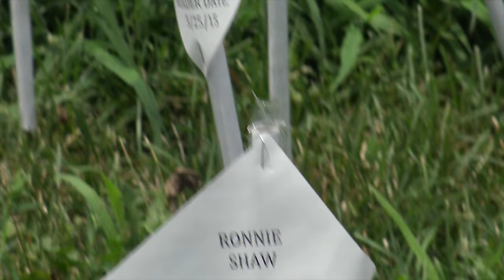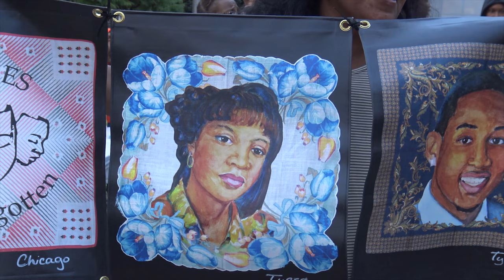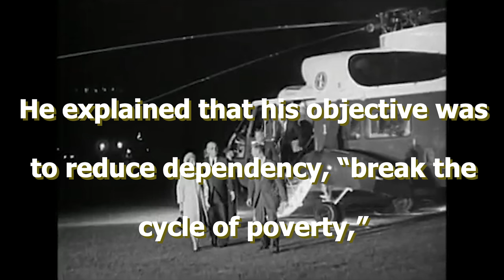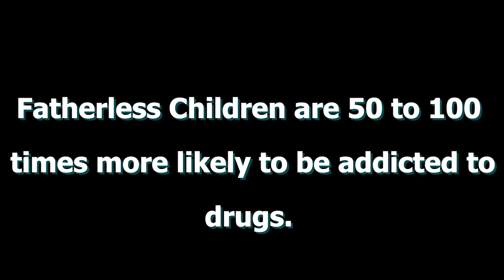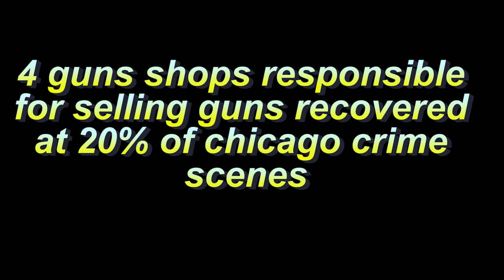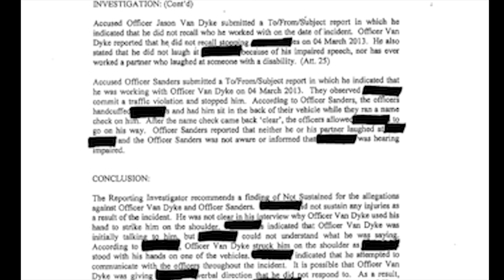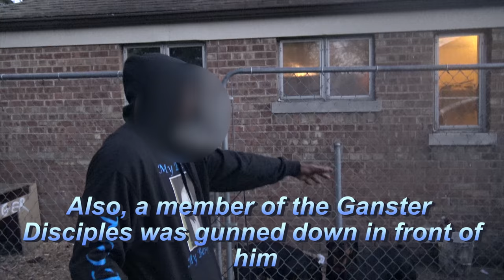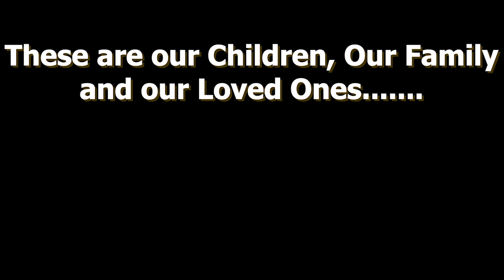The Chicago Way Documentary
Gregg L Greer, Ronnie Man and Tio Hardiman and a group of untouchable leaders of their coalition in Chicago. As a team-they are fed up with corruption, police brutality, and murder. So they fight for change.